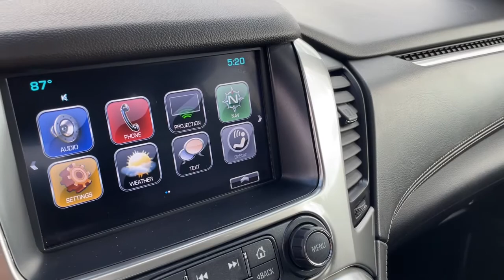2018 Chevrolet Tahoe Downers Grove, Elmhurst, Naperville, Lislie, Countryside, IL H24466A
Blue Velvet Metallic Used 2018 Chevrolet Tahoe available in Downers Grove, Illinois at Pugi Hyundai Mazda VW. Servicing the Elmhurst, Naperville, Countryside, Lislie, IL area.

2020 W. Ogden Ave

Odometer is 27671 miles below market average!Priced below KBB Fair Purchase Price!Blue Velvet Metallic 2018 Chevrolet Tahoe LT16/22 City/Highway MPGTahoe LT, 4WD, Black Leather, 2nd Row Pwr Release 60/40 Split Folding Bench Seat, 3rd Row 60/40 Power Fold Split-Bench, Enhanced Driver Alert Package (Y86), Extended-Range Remote Keyless Entry, Fog Lamps, Forward Collision Alert, Front & Rear Park Assist, Hands Free Power Liftgate, Heated 2nd Row Seats, Heated Leather Wrapped Steering Wheel, IntelliBeam Headlamps, Lane Change Alert w/Side Blind Zone Alert, Lane Keep Assist w/Lane Departure Warning, Low Speed Forward Automatic Braking, Luxury Package, Memory Settings, Passive Entry System, Power Tilt & Telescopic Steering Column w/Memory, Power-Folding Heated Outside Mirrors, Push Button Keyless Start, Rear Cross-Traffic Alert.Awards:* JD Power Dependability Study * 2018 KBB.com Best Family Cars * 2018 KBB.com Best Resale Value Awards * 2018 KBB.com 5-Year Cost to Own Awards * 2018 KBB.com 10 Most Awarded BrandsLT6-Speed Automatic Electronic with Overdrive EcoTec3 5.3L V8 4WD
LICENSE PLATE FRONT MOUNTING PACKAGE,BLUE VELVET METALLIC,REAR AXLE  3.42 RATIO,MIRRORS  OUTSIDE HEATED POWER-ADJUSTABLE  POWER-FOLDING AND DRIVER-SIDE AUTO-DIMMING  with integrated turn signal indicators and ground illumination,TIRES  P265/65R18 ALL-SEASON  BLACKWALL  (STD),LUXURY PACKAGE  (AS8) power fold third row 60/40 split bench seats  (ATH) Passive Entry System  (ATT) second row power release 60/40 split folding bench seat  (BTM) keyless start  (DL3) outside heated power-adjustable  power-folding mirrors  (KA6) heated second row seats  (N38) memory power tilt and telescopic steering column  (TC2) Hands free liftgate  (T3U) fog lamps  (UD5) Front and Rear Park Assist  (UFG) Rear Cross-Traffic Alert  (UKC) Lane Change Alert with Side Blind Zone Alert and (UVD) heated steering wheel and color key rear fascia trailer hitch closeout,STEERING WHEEL  HEATED  LEATHER-WRAPPED AND COLOR-KEYED  with theft-deterrent locking feature,TRAILER BRAKE CONTROLLER  INTEGRATED,MAX TRAILERING PACKAGE  (Includes (GU6) 3.42 rear axle ratio  (JL1) Trailer brake controller and (Z85) Suspension Package. 4WD models also include (NQH) 2-speed active Transfer case.,SEATING  FRONT BUCKET WITH LEATHER-APPOINTED SEATING  heated seat cushions and seat backs  10-way power driver and passenger seat includes 6-way power cushions  driver seat 2-position memory  2-way power lumbar control and power recline (STD),SEATS  SECOND ROW BUCKET  POWER RELEASE,REAR CROSS-TRAFFIC ALERT,TRANSMISSION  6-SPEED AUTOMATIC  ELECTRONICALLY CONTROLLED  with overdrive and tow/haul mode (STD),SUNROOF  POWER  TILT-SLIDING  with express-open and close and wind deflector,KEYLESS START  PUSH BUTTON,LANE CHANGE ALERT WITH SIDE BLIND ZONE ALERT,ENGINE  5.3L ECOTEC3 V8 WITH ACTIVE FUEL MANAGEMENT  DIRECT INJECTION AND VARIABLE VALVE TIMING  includes aluminum block construction (355 hp [265 kW] @ 5600 rpm  383 lb-ft of torque [518 N-m] @ 4100 rpm) (STD),PAINT SCHEME  SOLID APPLICATION,TRANSFER CASE  ACTIVE  2-SPEED ELECTRONIC AUTOTRAC  with rotary controls  includes neutral position for dinghy towing,LT PREFERRED EQUIPMENT GROUP  Includes Standard Equipment,FOG LAMPS,WHEELS  18 X 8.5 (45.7 CM X 21.6 CM) ALUMINUM WITH HIGH-POLISHED FINISH  (STD),JET BLACK  LEATHER-APPOINTED SEAT TRIM,LIFTGATE  POWER  HANDS FREE,FRONT AND REAR PARK ASSIST,SEATS  THIRD ROW 60/40 SPLIT-BENCH  POWER FOLD,PASSIVE ENTRY SYSTEM  includes (AQQ) Remote Keyless Entry,STEERING COLUMN  POWER TILT AND TELESCOPIC,SUSPENSION PACKAGE  STANDARD  INCREASED CAPACITY  PREMIUM SMOOTH RIDE  with Air leveler,SEATS  HEATED SECOND ROW OUTBOARD SEATS,AUDIO SYSTEM  CHEVROLET MYLINK RADIO WITH NAVIGATION AND 8 DIAGONAL COLOR TOUCH-SCREEN  AM/FM stereo with seek-and-scan and digital clock  includes Bluetooth streaming audio for music and select phones; voice-activated technology for radio and phone; and Shop with the ability to browse  select and install apps to your vehicle. You can customize your content with audio  weather and more; featuring Apple CarPlay and Android Auto capability for compatible phone; 5 USB ports and 1 auxiliary jack,Lane Departure Warning,Lane Keeping Assist,Front Collision Mitigation,Front Collision Warning,Automatic Highbeams,Locking/Limited Slip Differential,Four Wheel Drive,Tow Hitch,Power Steering,Aluminum Wheels,Tires - Front All-Season,Tires - Rear All-Season,Conventional S